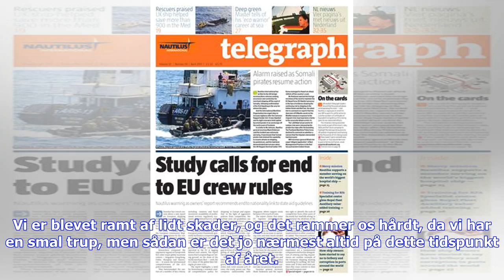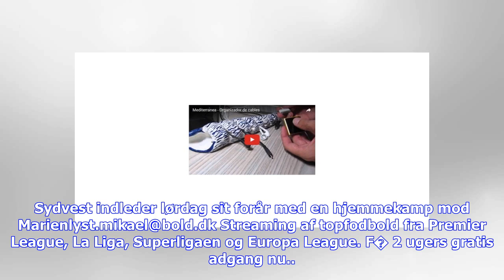Seneste nyt | Sydvest-tr�ner: Vi kan sl� alle p� dagen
Sydvest er underdogs i 2. divisions oprykningsspil, men cheftræner Jacob Stolberg tror og håber, sønderjyderne kan drille de store klubber. Sydvest distancerede i efteråret Aarhus Fremad, VSK Aarhus, Lyseng og Odder i 2. divisions pulje 3 og indløste billet til forårets oprykningsspil. Den tidligere SønderjyskE-profil Jacob Stolberg har taget over for Kim Munch på cheftrænerposten, og han er generelt positiv stemt.- Opstarten er forløbet fint med gode resultater i testkampene. Vi er blevet ramt ...